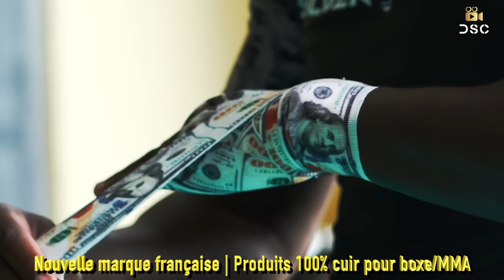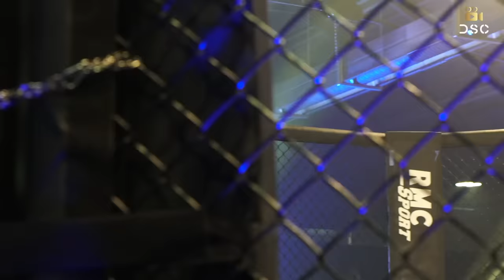Paul Dena endort son adversaire, Patrick Habirora double champ : Les images exclusives de l'AEF 4 !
📎 Découvrez le catalogue SILVERBACK :
Profitez de -10% sur votre commande avec le code : DSC10 ✅

Le 14 octobre dernier s'est déroulée la plus belle carte de l'histoire du MMA amateur en France. Une soirée qui a tenu toutes ses promesses avec des combats au niveau très relevé et une ambiance électrique !

Plongez dans les coulisses de cet événement historique avec les images exclusives des vestiaires et des combats. L'AEF vous donne rendez-vous au mois de janvier 2024 pour la cinquième édition qui aura lieu à Paris et qui signera le début de la section professionnelle au sein de l'organisation !

Reportage signé Denis HADZOVIC.